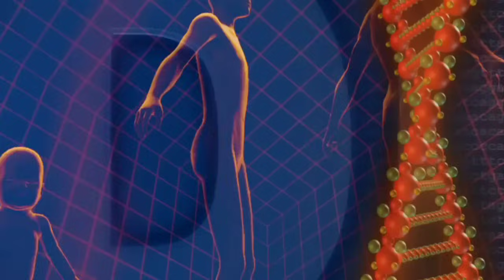कुंडलिनी जागरण के दौरान प्राप्त होने वाली शक्तियां | Powers of Kundalini Awakening In Hindi |Kundali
Kundalini Clinic   Santosh Saxena
SantOsho   Kundalini Meditation Expert
Meditation  Dhyan Yog  Yoga  How To  In Hindi

Kundalini Jagran Ke Dauran Prapt Hone Wali Shaktiyan
Kundalini Shaktiyan
Kundalini Shakti
Powers Of Kundalini
Powers After Kundalini Awakening
Kundalini Awakening
Kundalini Jagran
Kundalini Awakening Symptoms
Kundalini Jagran Ke Lakshan
Kundalini Jagran Ke Anubhav
Kundalini Yoga
Kundalini Activation
Kundalini Meditation
Kundalini Tantra Sadhna
Tantrik Chakra
Spiritual Awakening
Meditation Video
Spiritual Video
Kundalini Yoga
Spiritual
Spirituality
Motivational
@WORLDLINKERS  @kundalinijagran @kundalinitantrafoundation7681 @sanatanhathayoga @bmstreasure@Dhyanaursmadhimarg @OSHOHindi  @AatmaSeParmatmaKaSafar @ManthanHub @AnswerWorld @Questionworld